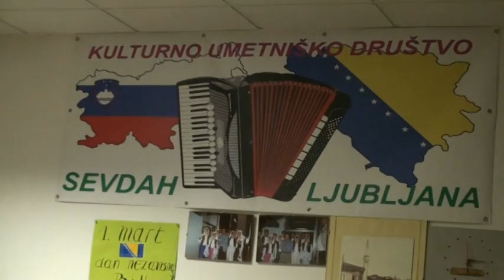Hasib Kalabić -Djevojka sokolu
Kud Sevdah Ljubljana